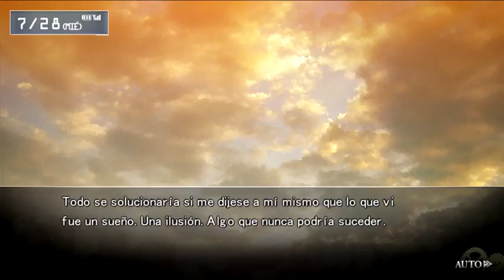Ruta de Suzuha Amane - Parte 4 - STEINS;GATE (Español)